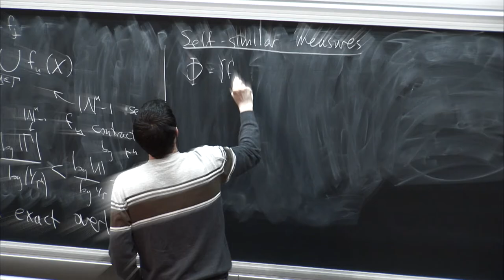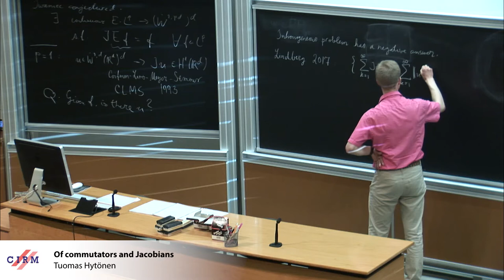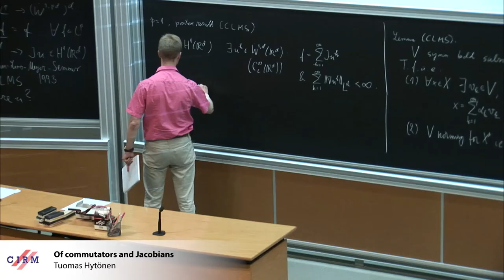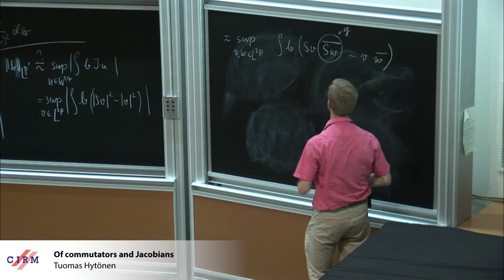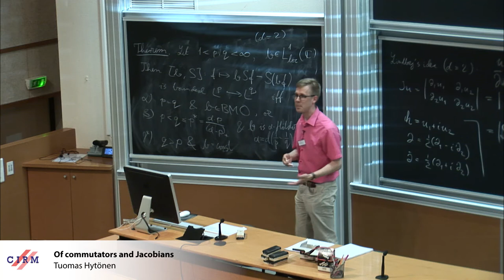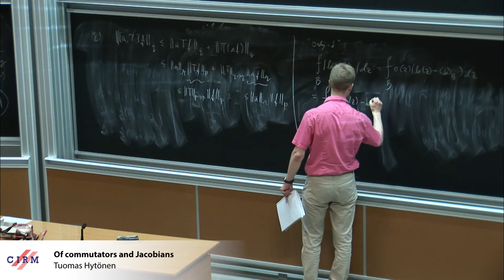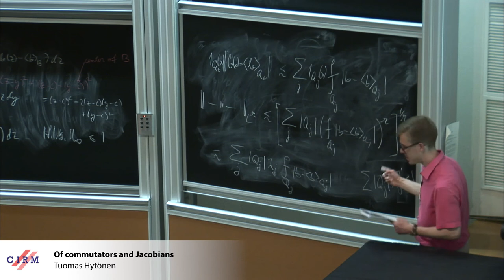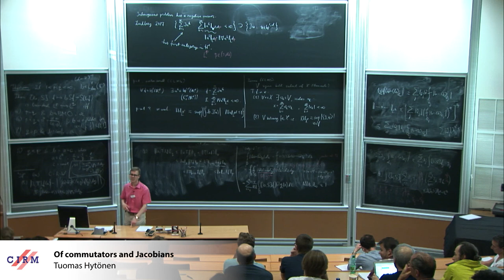Tuomas Hytönen: Of commutators and Jacobians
Abstract: The boundedness (on Lp spaces) of commutators [b,T]=bT−Tb of pointwise multiplication b and singular integral operators T has been well studied for a long time. Curiously, the necessary conditions for this boundedness to happen are generally less understood than the sufficient conditions, for instance what comes to the assumptions on the operator T. I will discuss some new results in this direction, and show how this circle of ideas relates to the mapping properties of the Jacobian (the determinant of the derivative matrix) on first order Sobolev spaces. This is work in progress at the time of submitting the abstract, so I will hopefully be able to present some fairly fresh material.

Recording during the meeting "Harmonic Analysis of Elliptic and Parabolic Partial Differential Equations" the April 24,  2018 at the Centre International de Rencontres Mathématiques (Marseille, France)